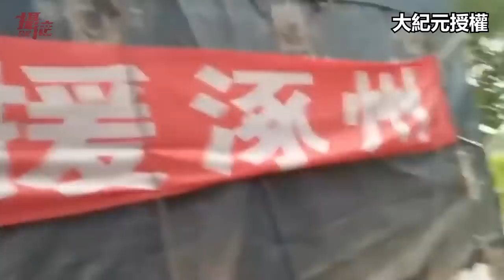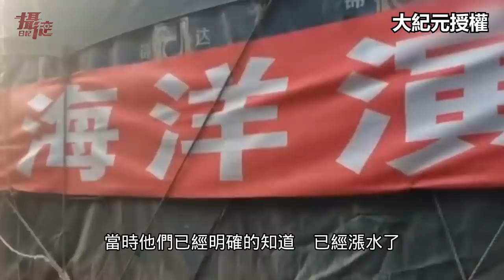台灣人不要捐款！河北災民抓包，中共擺拍完就轉賣物資；東北學不乖⋯下令哈爾濱洩洪，霸州洩洪災民起義，央視稱是小積水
台灣人不要捐款！河北災民抓包，中共擺拍完就轉賣物資；東北學不乖⋯下令哈爾濱洩洪，中國網友看到台灣⋯都羨慕了，河北災區人們急了，央視網發布謠言 ！黑龍江洪水滔天，北京門頭溝多村莊幾乎被滅頂...，河北霸州災民起義了